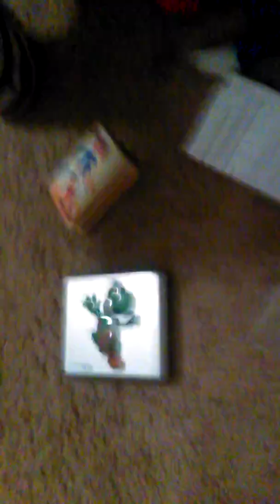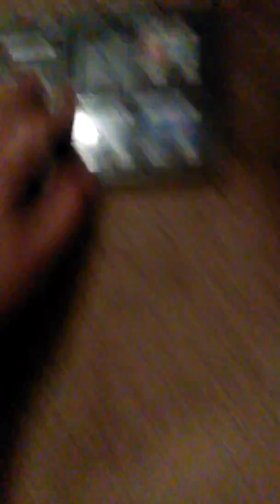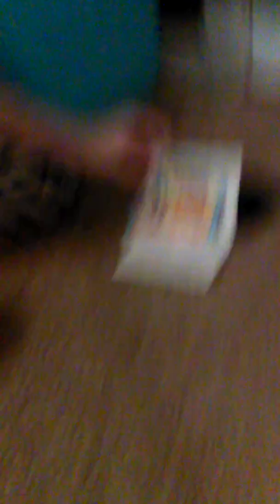Duck weeds laptop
Duckweed gets a laptop in da mail